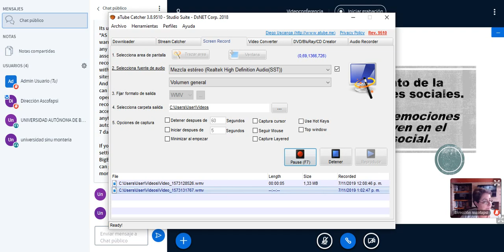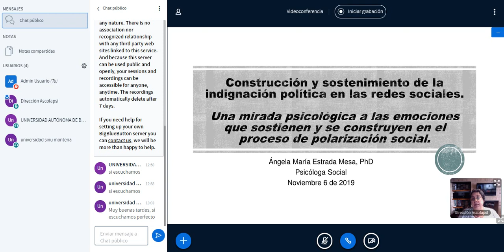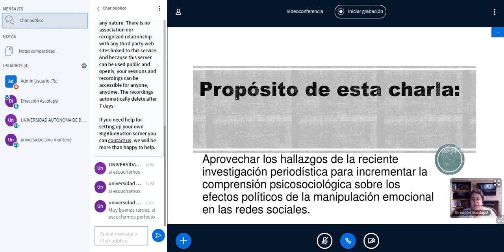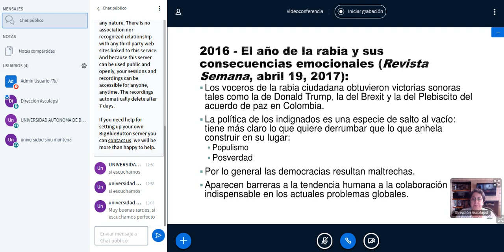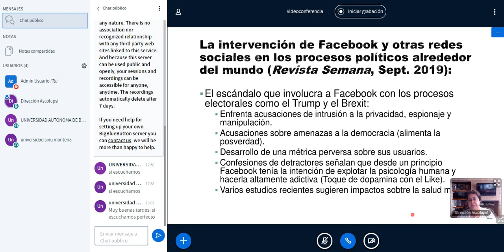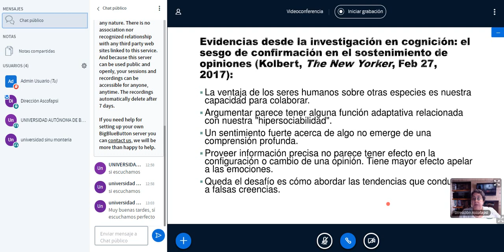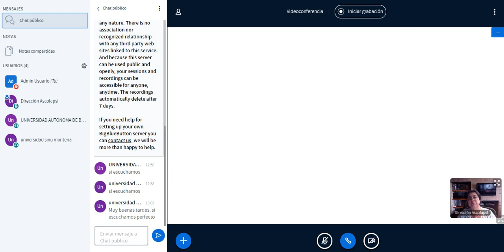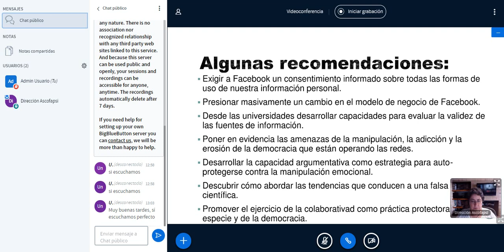Construcción y sostenimiento de la indignación política en las redes sociales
Perfil de la ponente:
Ángela María Estrada Mesa, PhD en Psicología Social, se ha interesado por la investigación dentro de esta misma área.

Descripción del video:
En la presente conferencia se aborda el tema de las emociones en la política, ya que las emociones son importantes al momento de tomar decisiones y también influencian en los momentos en los que hay conflictos.

Lista de reproducción:
CONFERENCIAS DE ACTUALIZACIÓN